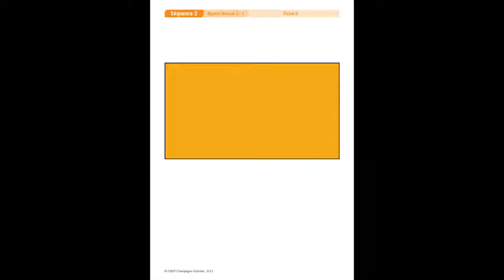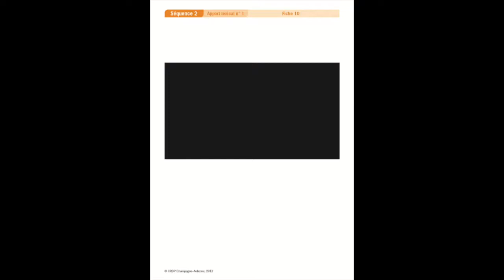Séquence 2, Apport lexical n°1 : Colours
Fun in English, 6e/5e, Séquence 2 : Colours - Apport lexical
Activité destinée aux élèves de la SEGPA du collège de Punaauia (Tahiti).
Consigne lue par Warren TEANINIURAITEMOANA.